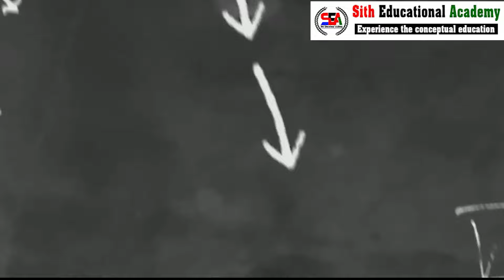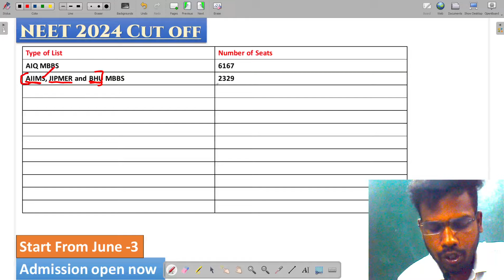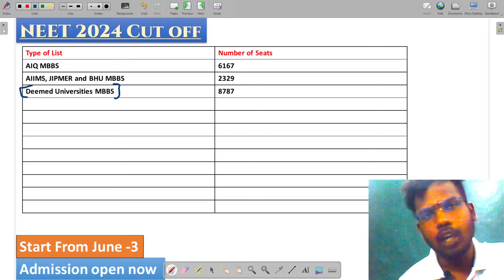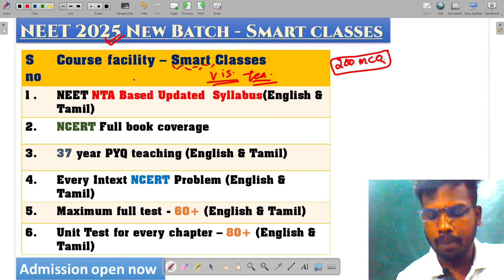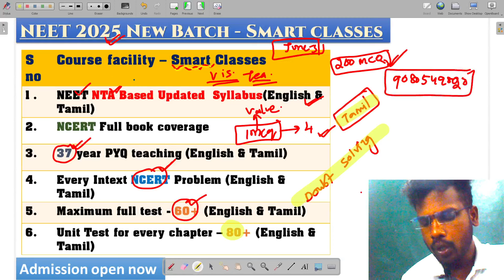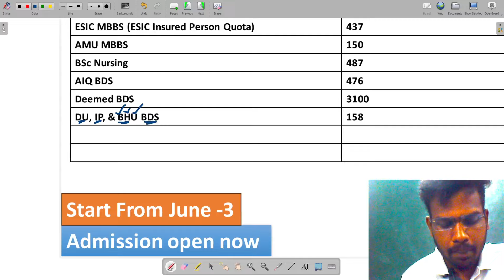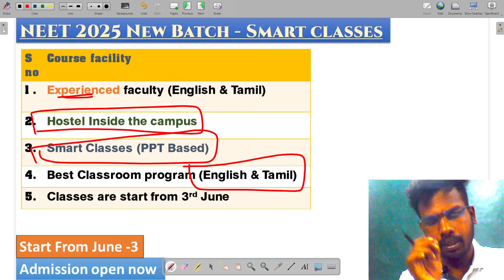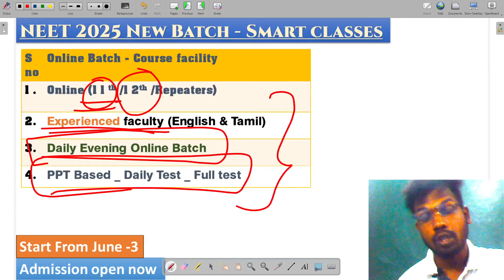Total competitive Seats in All India Quota | 23,010 Seats | List of Colledges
✈ Aboard M.B.B.S Admission by most trusted consultancy

✅Academy Location :
525,159-B , Angammal colony , New bus stand back side , Salem -09.